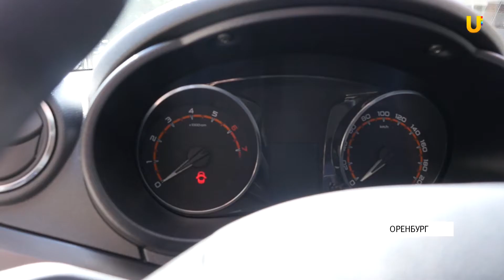Главный приз региональной акции «Стопкоронавирус-56» - вручен!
Победителю региональной акции «Стопкоронавирус-56» вручили главный приз. Ключи от автомобиля получил житель Первомайского района. Мужчина сообщил, что подарит новую машину своей жене, с ним пообщалась Юлия Тюшевская.